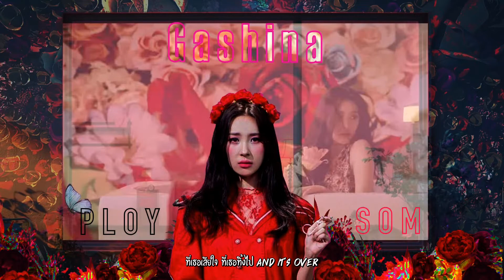《NOGA​ PROJECT​》[3RD ROUND] Gashina - SUNMI | Som & Ploy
Related to​ NOGA​ PROJECT
Produce​ by​ II​ DEUX

Organizer​s​ ;  ANIS,​ JS​, CLDDDDD​ ,YJ​, NZ, JIDZ

Content creators​ ; ANIS, JS, YJ, NZ

Video​ Layout ;  ANIS, JS, YJ, NZ

Mix​ ; Som (ผู้เข้าแข่งขัน)

Thai​ Lyrics​ ; MindMelody & GiftZy